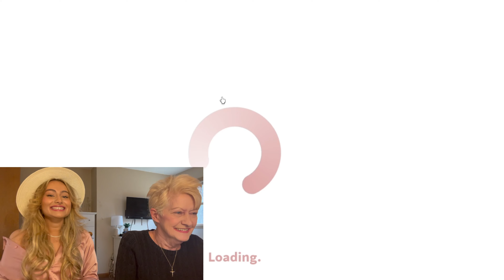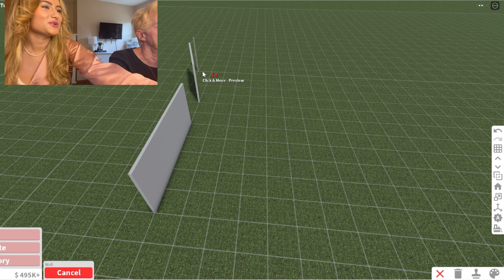MY REAL GRANDMA PLAYS BLOXBURG ROBLOX!!! *CRAZY* Roblox Bloxburg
Love you Lori from Bridget and Linda!

Hey guys! Today my IRL GRANDMA played bloxburg roblox for the first time! IT WAS SO FUNNY!

Bridget C